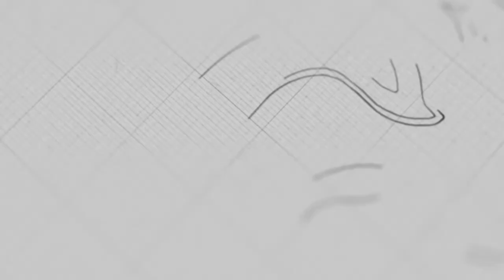Evangelism | Ps. Jason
Sermon on Sunday, November 29, 2020
3 o'clock English Service

@NLF Cambodia